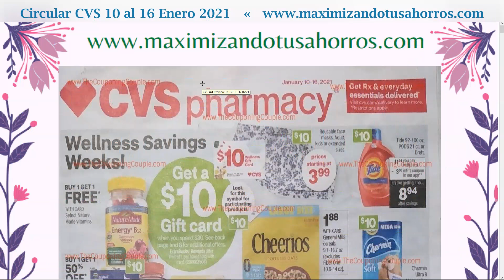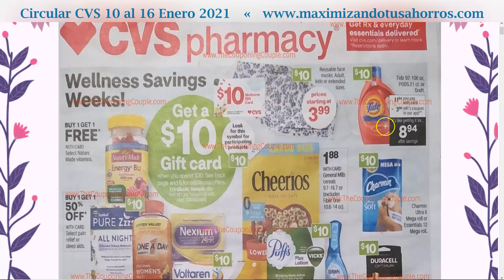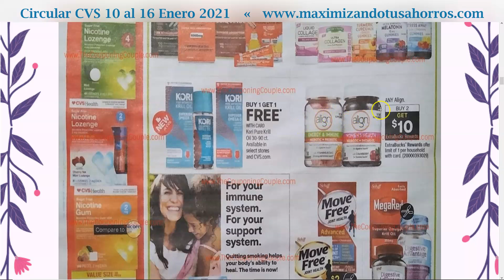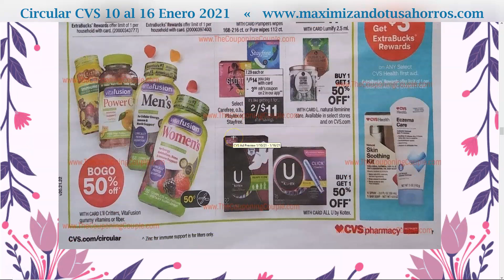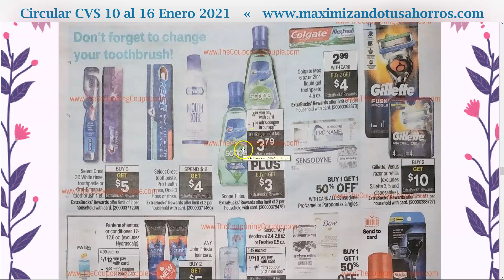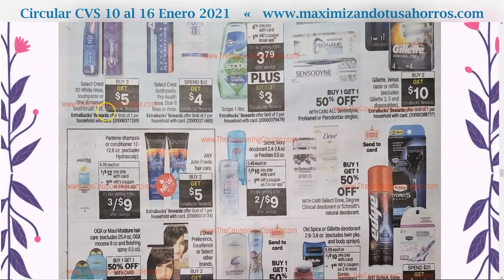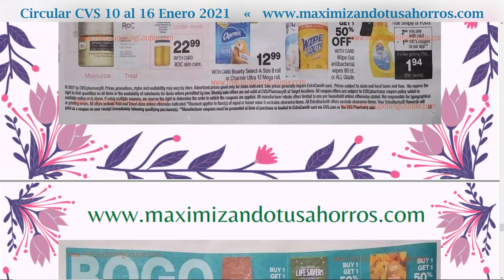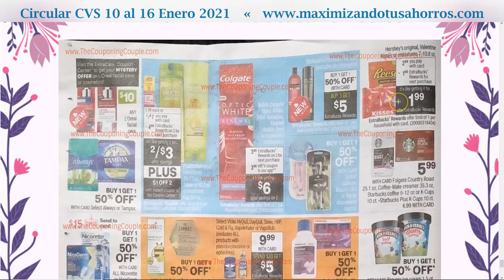🚨 FRUCTIS GRATIS🔥Poise, Scope y Más Circular CVS👉1/10/21 al 1/16/21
Gracias por utilizar mis Códigos de Referencia:

✔️IBOTTA:
✔️FETCH REWARDS:
✔️SHOPKICK:
COOL440574
✔️CHECKOUT 51:
Link de Referencia: